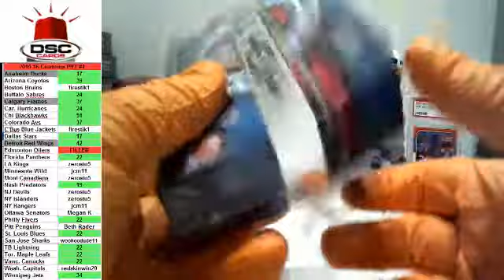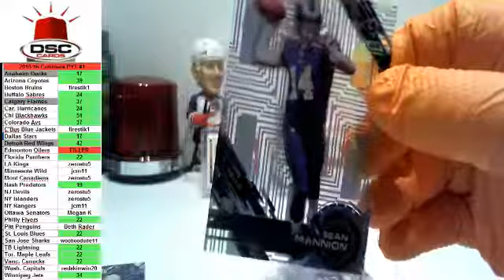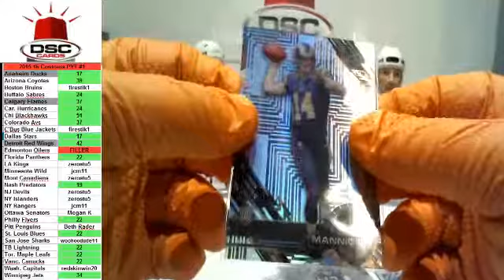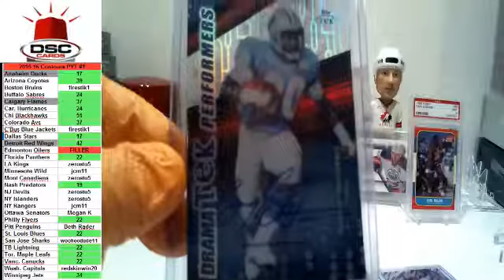2015 High Tek FB Personal BrandonK